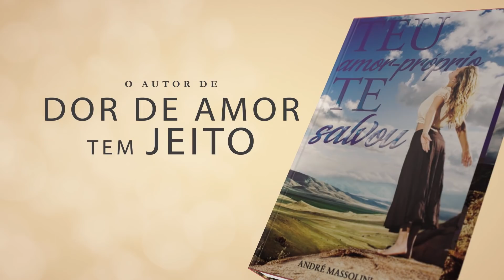O que fazer para ter uma nova chance?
📮 ENDEREÇO:
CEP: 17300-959